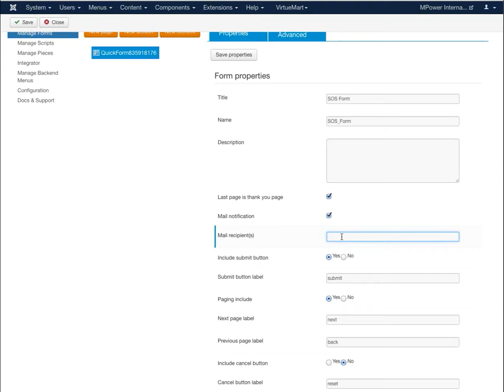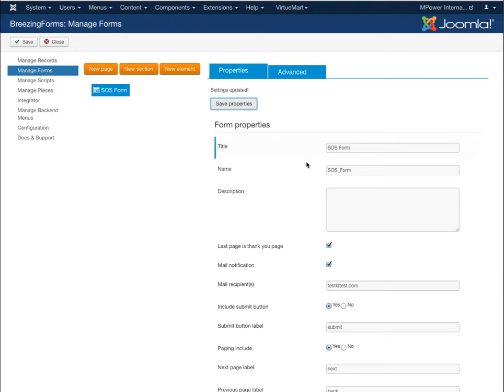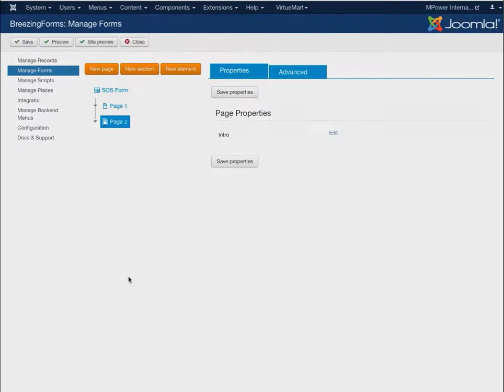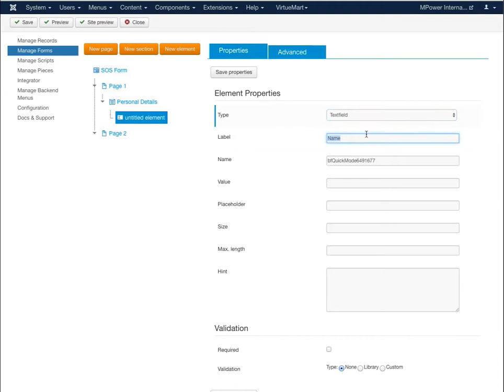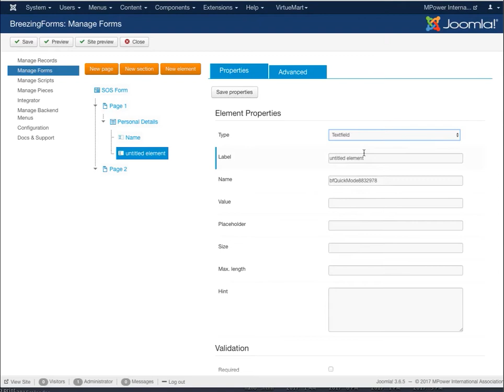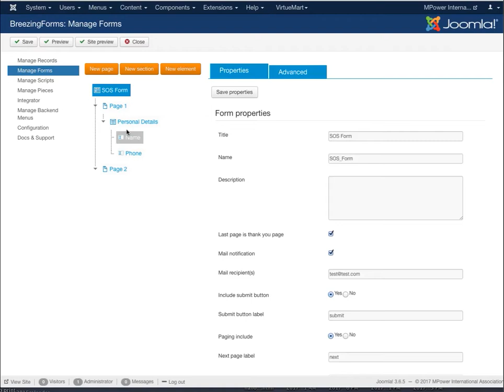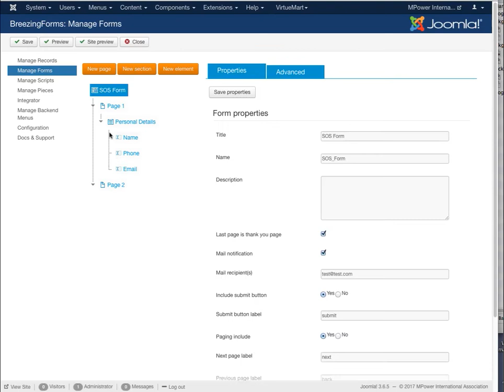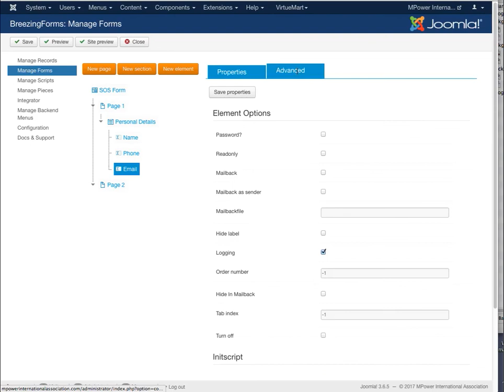Add New BreezingForms Pro Form to Joomla